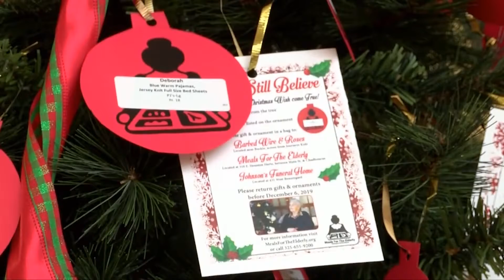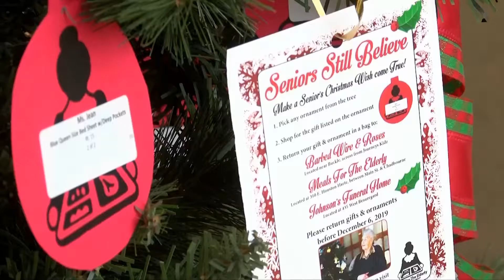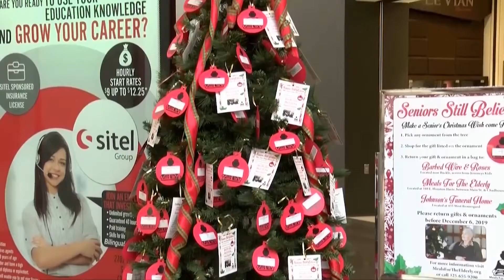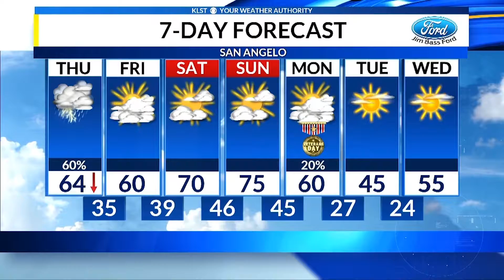CVHP News: Thursday, November 8, 2019